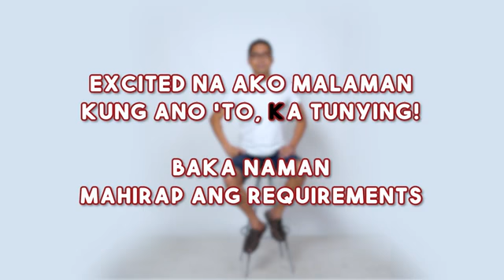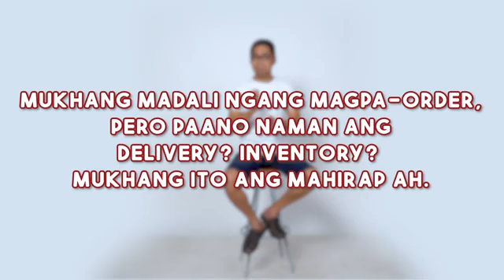NEGOSYONG ONLINE! SIOMAI KING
✅To Order click the link,choose/add to cart your order,payment,deliver to you doorsteps

1. siomaiking.ph/ordernow/00313879

2. Mangboks.ph/ordernow/00313879

For more details:
Pm Me